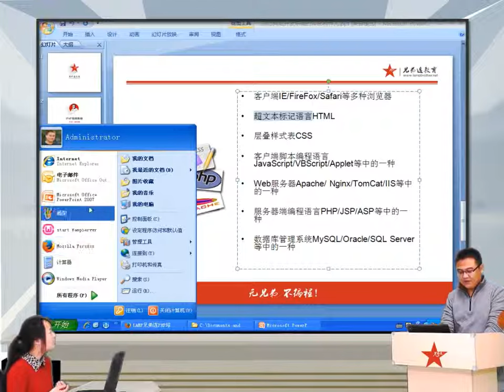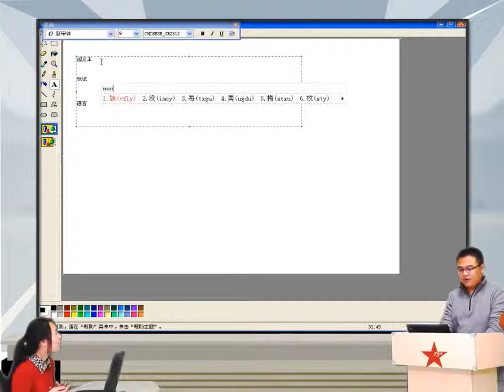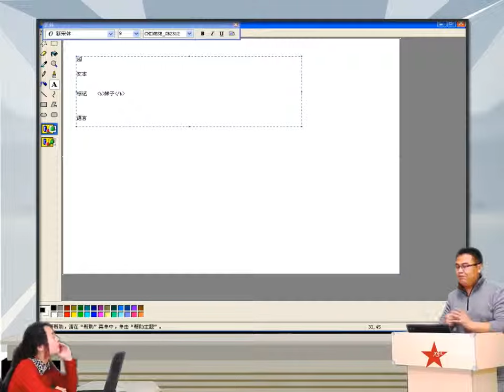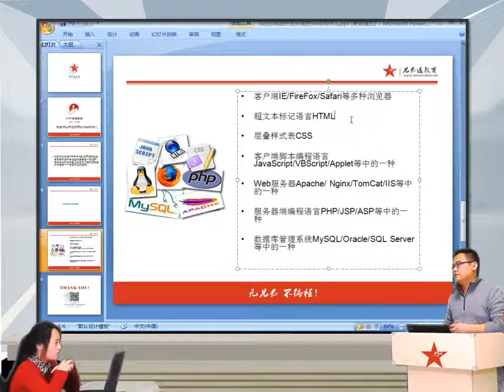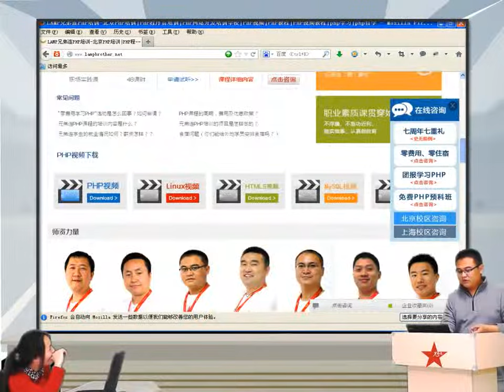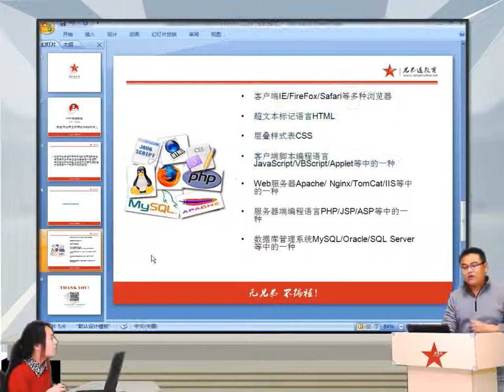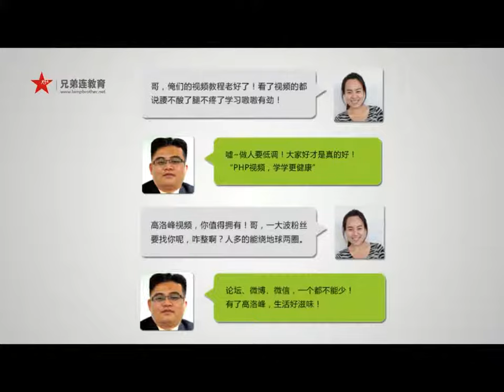2014兄弟连高洛峰 PHP教程1 2 2 动态网站开发所需的web构件2